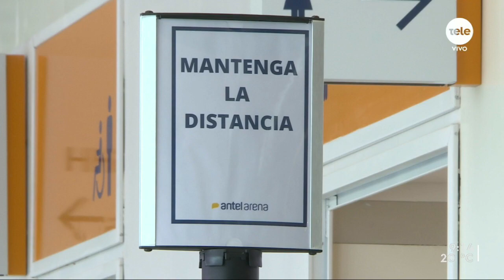Nibia Reisch: "Todo el sistema político tiene que salir al unísono a decir cuál es la situación"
Un grupo de dirigentes del Partido Colorado se reunió con el ministro de Salud Pública por el actual estado de la emergencia sanitaria. En el marco de esta reunión, la diputada colorada expresó los lineamientos generales de esta reunión.